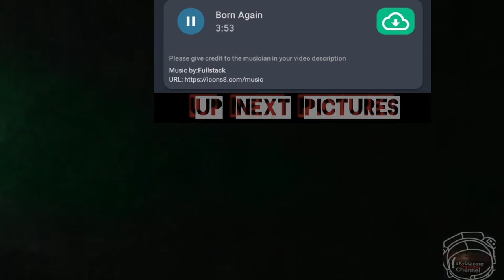Scary Highway Encounters Rugby, Tennessee Part:01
This Is The Way We Were Traveling North Tennessee On Nov.19, 2020 on Rugby Road or Hwy. 52 8:00PM
Between Elgin, Tn. & Jamestown, Tn.
 When We Started Smelling What We Thought Was Either Methane or A atype Of Sulfur! We Somehow Lost An Hour Within 20mi Stretch Going at Least 60mph.

in next video I'll be showing the right side of the road in the strange ghostly appearance that appeared before us I'm not even kidding or playing it's just very strange just one of the strangest things ever happened to me. maybe that's why they say when you go looking for things in the night they go bumping the night back